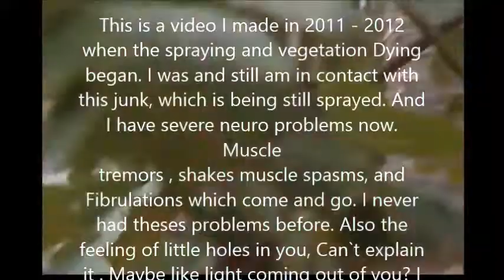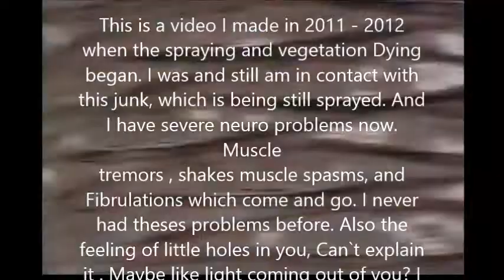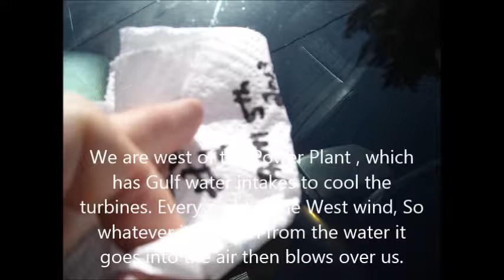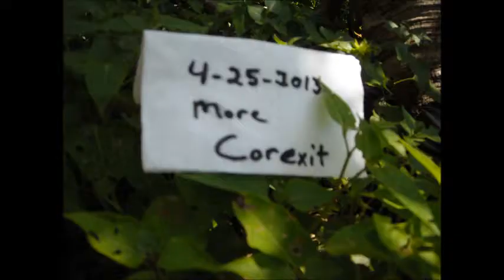Corexit 4 25 13 Upload This One, Okay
Total compromise of my nervous system, my red blood cells which have a lining of oil were destroyed and my Blood was orange when I got cut. Bedbound for about a year, my feet curved inward. I had to learn to pick up a glass again. I would over shoot it and spill it. Had to learn to type and many other things over again.  Was not survivable. GBY! The music is from one of our band jams in the late 90`s. We would get together to play ideas we had. These are just clips ,But 2 songs did come from these. GBY!